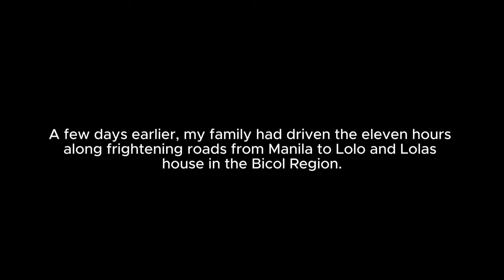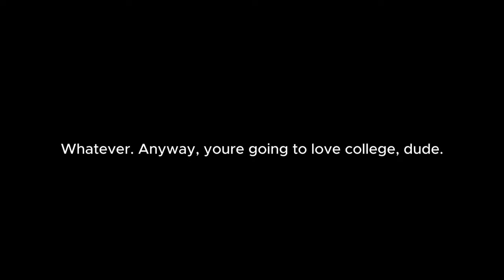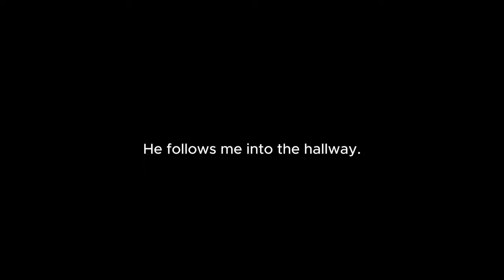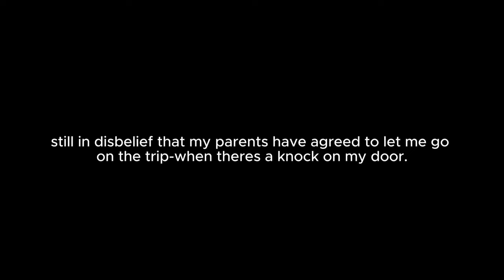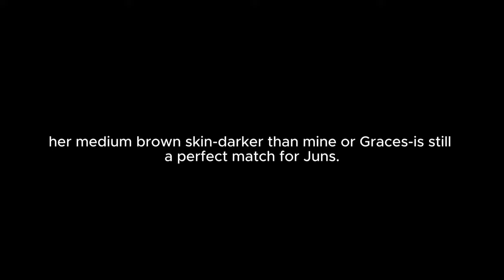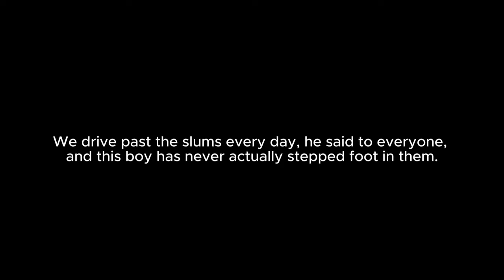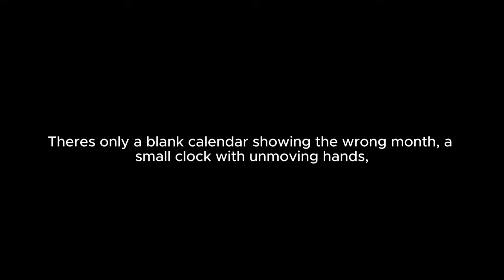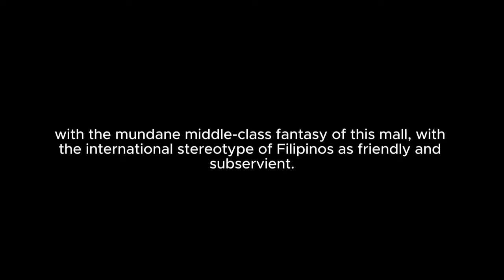Patron Saints of Nothing Audiobook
Embark on a transformative literary journey with our full-length audiobook presentation of "Patron Saints of Nothing," complemented by the complete text for an enriched reading and listening experience. 📚🎧 This captivating novel by Randy Ribay is a profound exploration of identity, family, and the search for truth amidst the complexities of contemporary society.

🌟 What Awaits You Inside 🌟

🎙️ A masterful narration plus text that breathes life into Ribay's powerful characters and vivid settings, enveloping you in the story's emotional depth and cultural richness.
📖 The full text accompanying the audio, allowing you to immerse yourself fully in the narrative, whether you prefer listening, reading, or a bit of both.
💡 A compelling tale that navigates themes of diaspora, justice, and reconciliation, inviting listeners to reflect on their own perspectives and the world around them.
"Patron Saints of Nothing" tells the gripping story of Jay Reguero, a Filipino-American teenager who embarks on a journey to the Philippines to uncover the truth about his cousin's death. This audiobook is not just an exploration of personal and familial bonds but also a poignant commentary on societal issues, making it a must-listen for those who seek stories with depth and resonance.

🌏 A unique opportunity to delve into the rich tapestry of Filipino culture and the diaspora experience, bringing to light stories that resonate on a global scale.
🤔 Thought-provoking content that encourages critical thinking about justice, identity, and the complexities of moral choices in our interconnected world.
📖 A dual format that caters to diverse preferences, enhancing your engagement with the story whether you're on the move or curled up at home.
Join us on this unforgettable journey with "Patron Saints of Nothing: The Ultimate Audiobook Experience 🎧 + Full Text 📖." Let Randy Ribay's moving narrative inspire you, challenge you, and open your eyes to the nuanced stories that shape our world. 🚀🌍💖